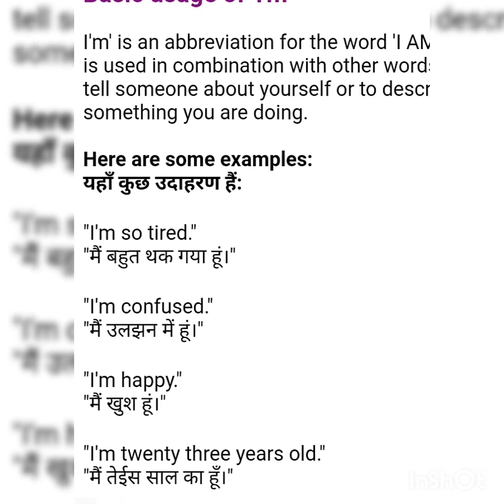basic English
topic express feelings